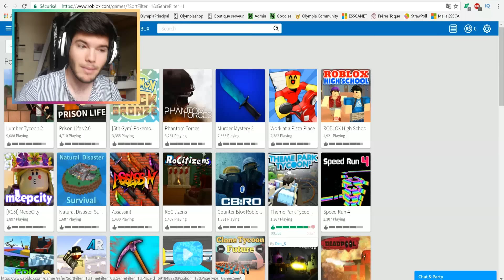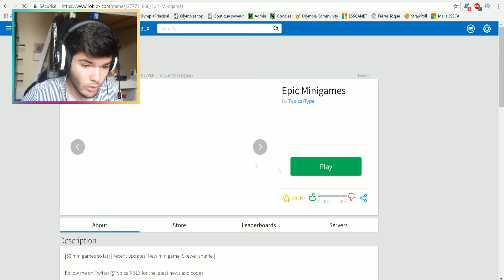MA PREMIERE FOIS SUR ROBLOX ! INCROYABLEMENT FUN ! :D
100 likes et j'ouvre une chaîne Roblox ( ͡° ͜ʖ ͡°)
MA PREMIERE FOIS SUR ROBLOX ! LE FUN ABSOLU ! :D

On se retrouve pour une nouvelle vidéo sur roblox francais , un jeu super fun ! :D